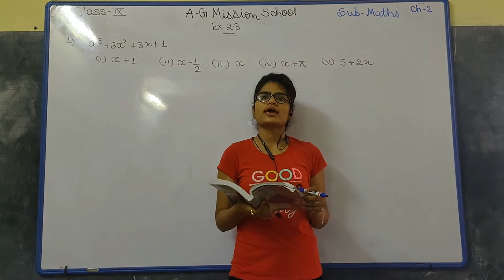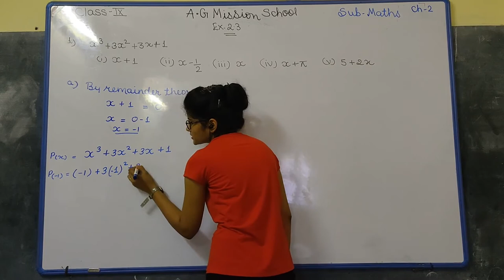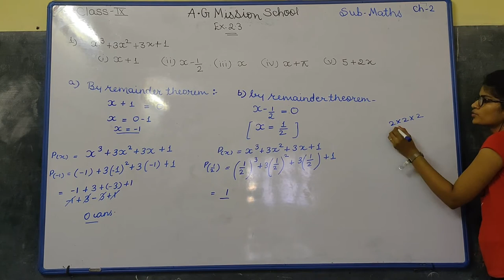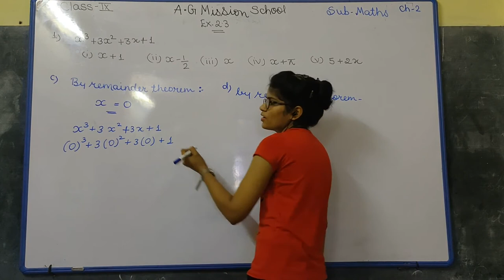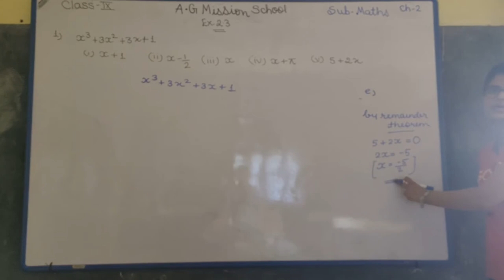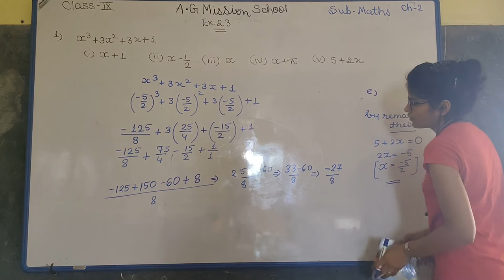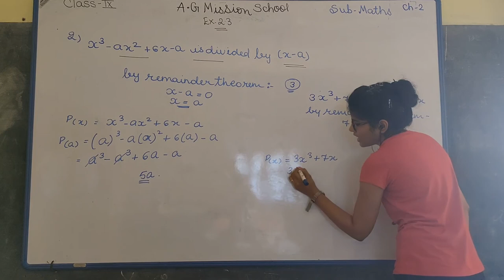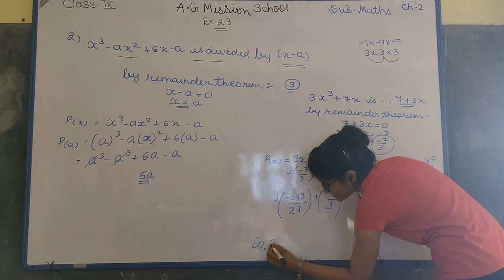CLASS 9TH||SUB-MATHS|| EX 2 3